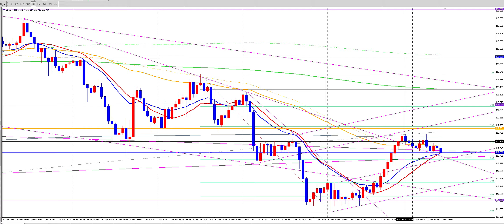FX（為替）この手法を知るだけで下手したら常勝トレーダーレベルのチャネルライントレードができるようになれるかもしれないくらい重要な話【初心者必勝講座】【専業トレーダー翔太】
FX（為替）翔太式１２点お得セット【聖杯常勝トレードスキル継承プログラム】はこちら

ご質問やご相談などがございましたら、僕のLINE@を友だち追加した後、トークにてご連絡ください。

僕のLINE@を友だち追加していただいた方には、感謝の印として無料プレゼントをお送りしております。

無料プレゼントは、あなたが今後FXや株式投資やバイナリーオプションや先物取引や仮想通貨などでトレードを頑張っていく上でとても役立つ内容なので、是非楽しみにしててくださいね＾＾

また、LINE@でしかお伝えしていない極秘かつお得な情報などもございます。

【再生リスト】